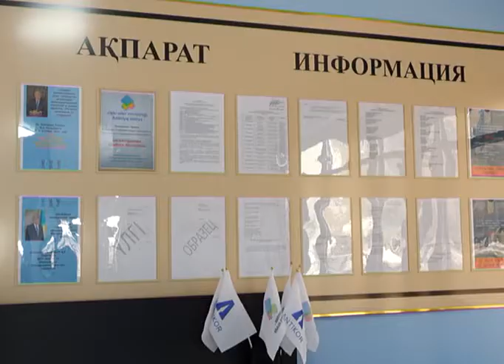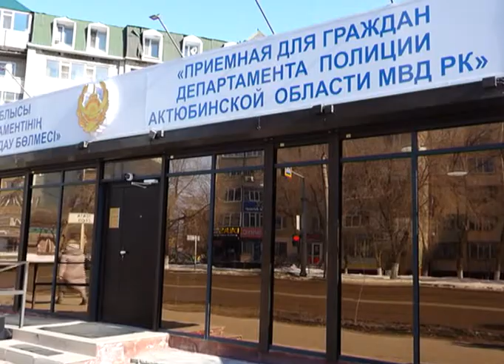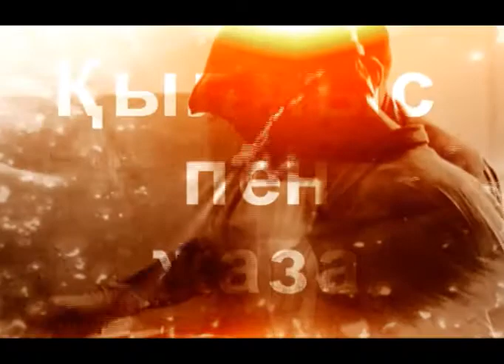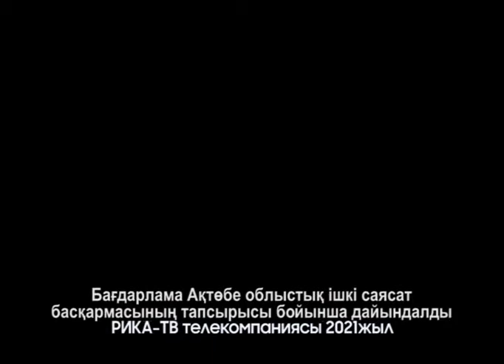Қылмыс пен жаза (Рика ТВ) 15 сәуір 2021 жыл